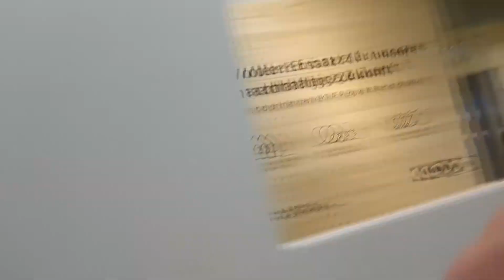I WAS BILLED TOO MUCH! - TADEY VLOG #7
Song: #9 - DROP - Dubstep Beat Free Electro Rap Hip Hop Instrumental (Making With Fl Studio) 2013

A bit unussual day, because we all went shopping in Austria in Seiersberg shopping centre. Huge shopping center near Graz. It was great day, I bought many things and at the end of the day we were all exhausted.
If you will ever tank your car in Austria at self service gas stations and you will pay with credit card, don't be surprised because they will take you from your credit card higher amount of money. This happened to me to and as a friendly gentleman on the phone said, that everything is going to be normal, it was. Everything is ok now. It took actually one day to get this.